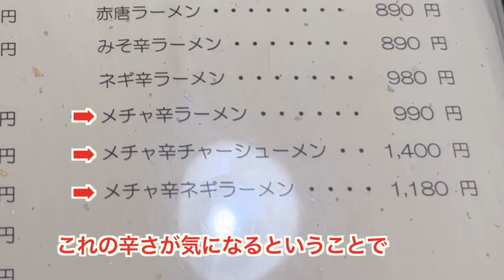【激辛王】メチャ辛ラーメンを完食！神栖市 らーめん頑固一徹堂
激辛料理、ラーメン、激辛、茨城グルメ、激辛グルメ。

食いっぷりをぜひご覧ください〜！

値段は、撮影当時の価格です。

現在とは異なる場合がありますので、予めご了承ください。

▼激辛王の再生リスト▼

▼食堂HEYとのコラボ！割引きは、コチラ▼

▼オスペンギンへのお仕事のオファーは、コチラ▼